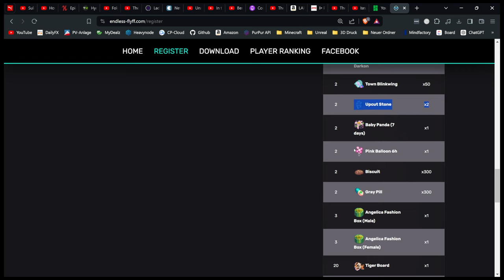Angespielt: Endless Flyff ★ Classic/verbessertes v19+ (Lowrate)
Endless Flyff bietet zwar nicht endlos viele Level, aber ein klassisches Flyff Gameplay bis zum Max-Level 121-H. Der Cash Shop ist sehr fair gestaltet, Pay2Win braucht man nicht zu befürchten. Die Systeme und Features sind auf ein angenehmes Level begrenzt, um nicht in die "ultra custom" Schiene abzurutschen. Ist nach all den anderen Servern definitiv mal eine nette Abwechslung.

0:00 Intro
3:07 Cash Shop
9:02 NPCs
11:51 Leveln
14:42 Systeme & Features
19:13 Battle Pass
20:30 Leveln